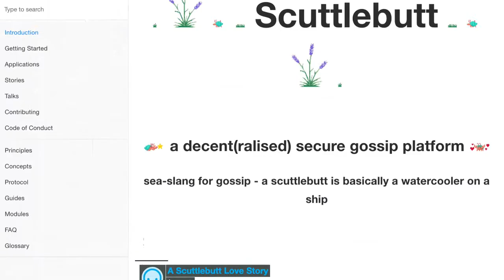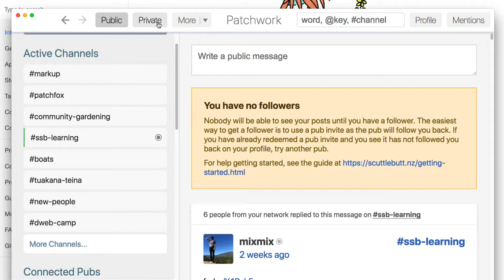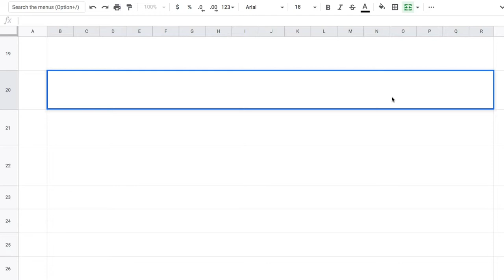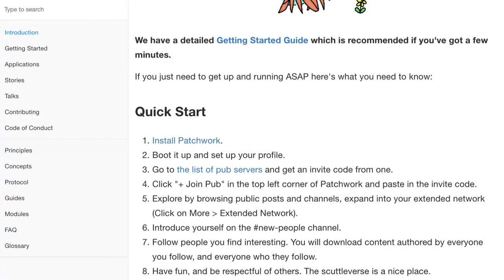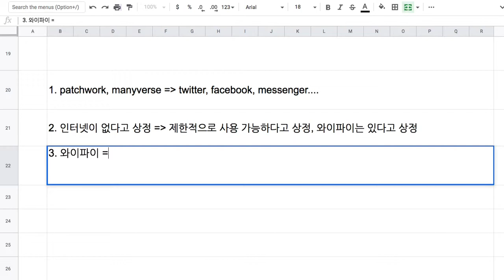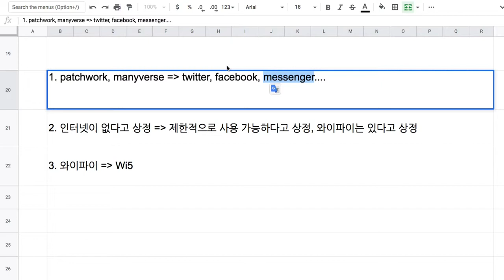SpaceWeb 003 - patchwork and manyverse